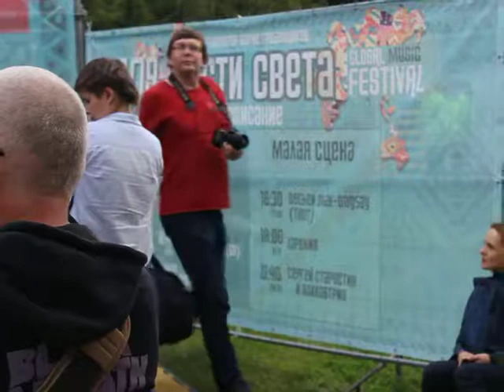Фестиваль Части Света 2019 - Карелия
Санкт-Петербург
Юсуповский сад
7 сентября 2019